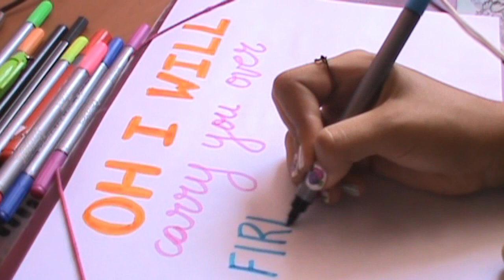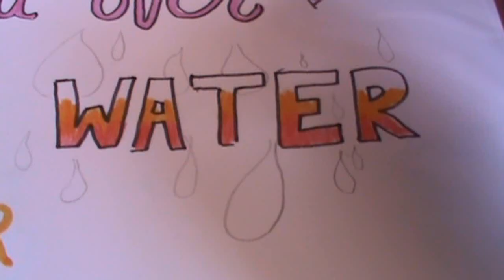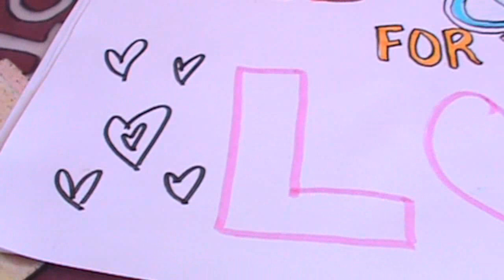Through the dark Lyric Art DIY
Holaaaaaaaaa aquí les traigo otro DIY! Espero que les guste :D